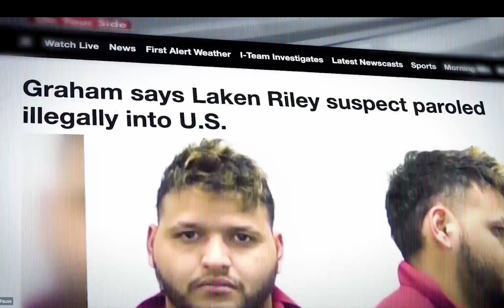Promo for Tucker Carlson interview with Catherine Englebrecht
Catherine Englebrecht discloses how the law allows illegals to vote